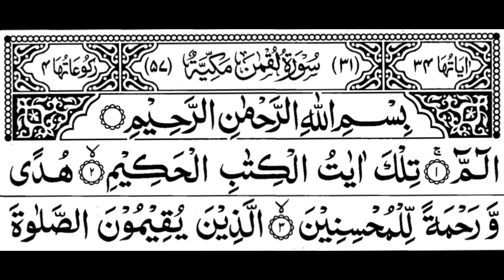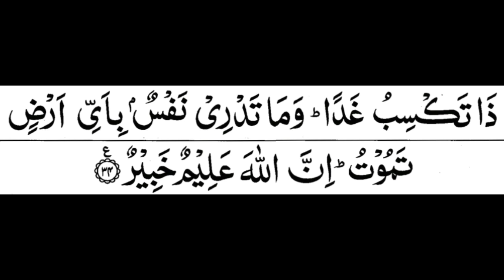Surah Luqman Full By Sheikh Shuraim With Arabic Text HD